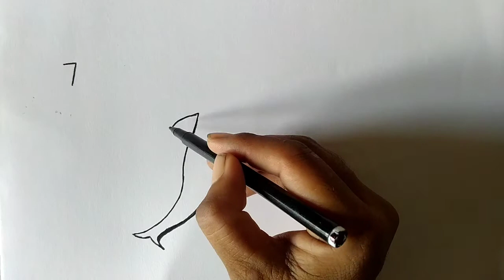how to draw a dolphin from number 7 / how to draw a dolphin / dolphin drawing